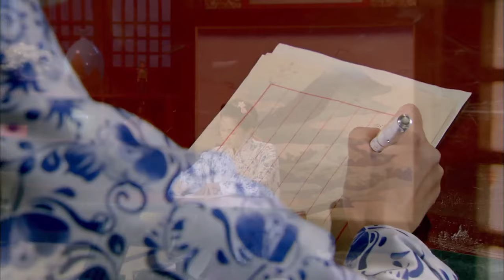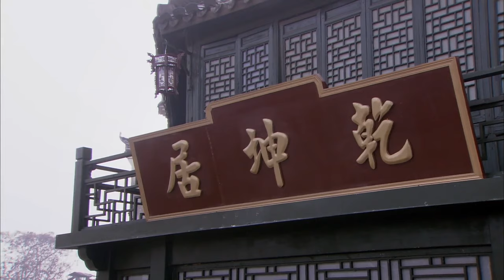【功夫電影 Kung Fu Film】：日本武士調戲美女，怎料美女竟是功夫高手，像虐渣一樣虐他們！ ⚔️ 功夫 MMA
NDCQZWJSF